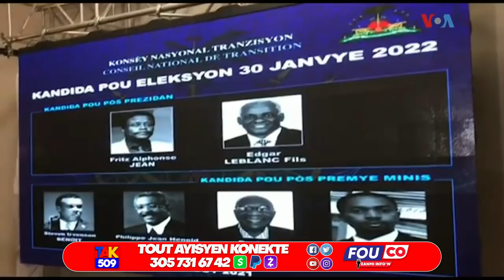Woy..sa kap pase Mately konsa..Madichon Jovenel fèl depale..Sekrè Fritz Pran lari /Fouco